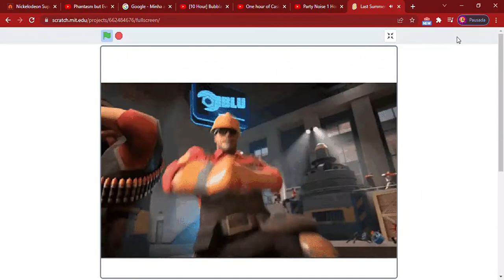Last Summer Got Me Like:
hehehhehe